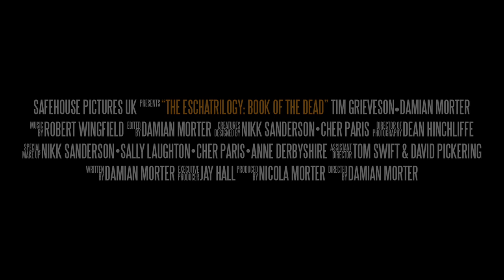A Bloody Good Waffle 2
A look at whats been happening this week, whats coming up, Pumpkin Pie and Shameless promotion...Shafe!